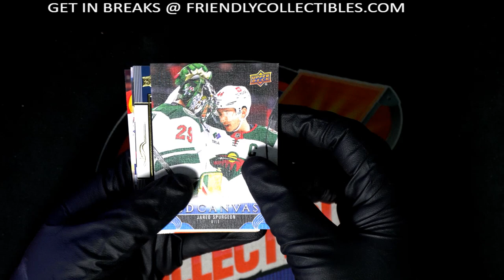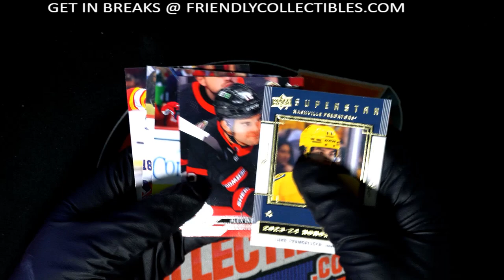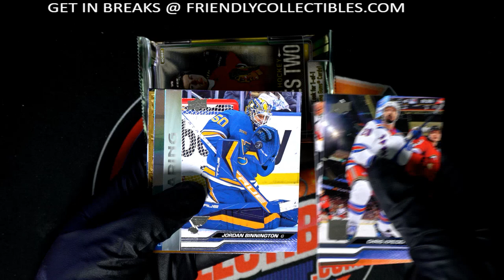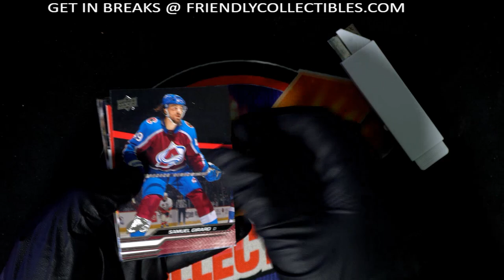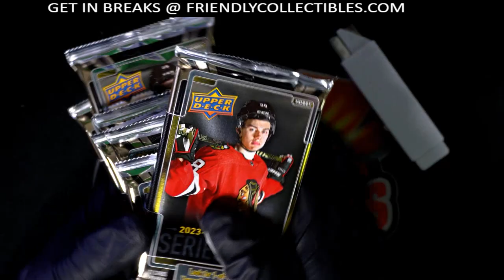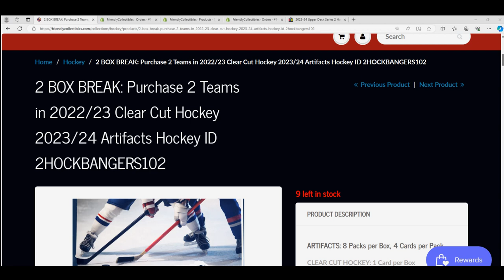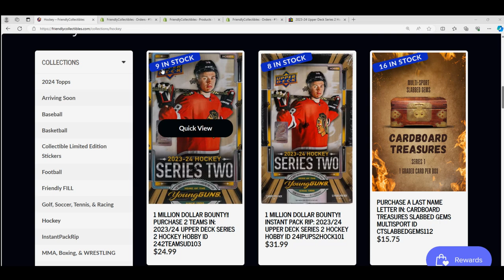PACKS of 2023 24 Upper Deck Series 2 Hockey